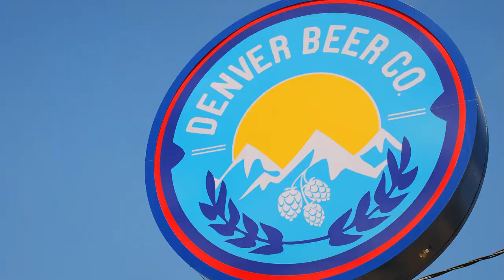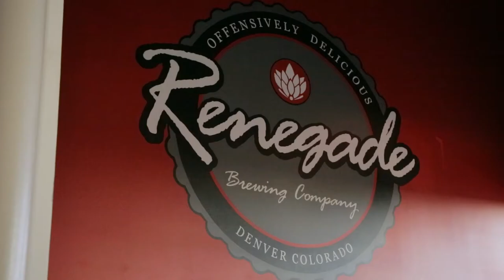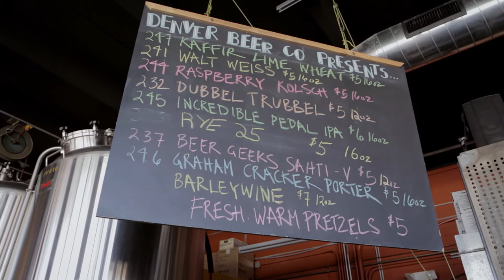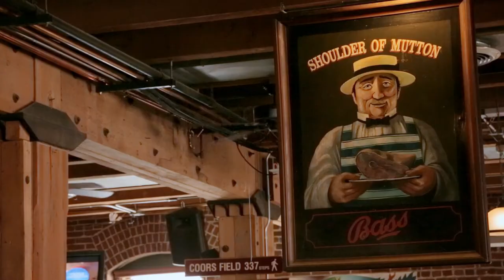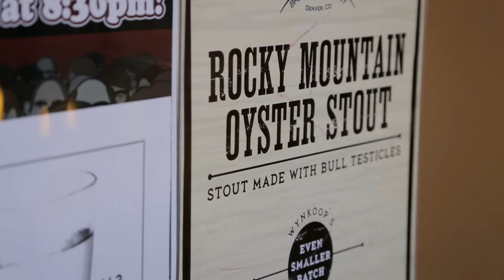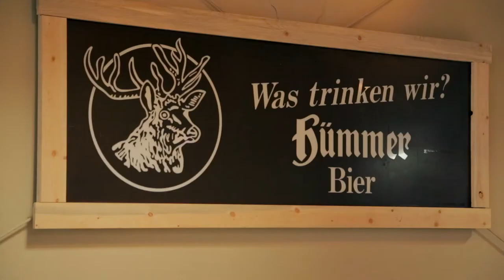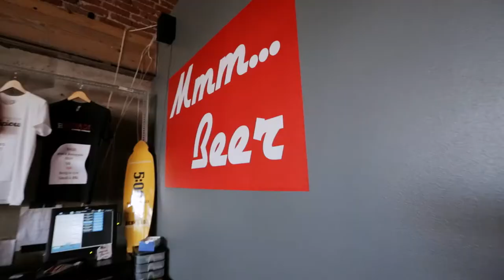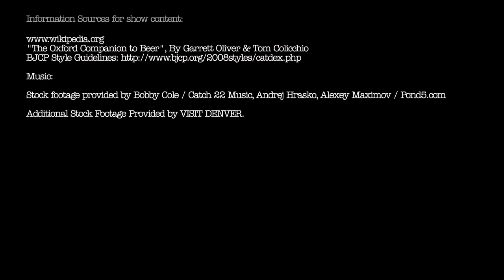Pubs Pints and Pals Denver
The Beer Diaries tours around sunny Denver, with some of Colorado's most notable craft beer bloggers and columnist. We discuss the history of Colorado beer, while sampling some of the state's most notable beer.

Our trip begins at beautiful Denver Beer Company, takes a turn to pioneer brewers, Wynkoop Brewing Company, steps into traditional German brewpub of Prost Brewing,  and finishing with a bang at Renegade Brewing Co.